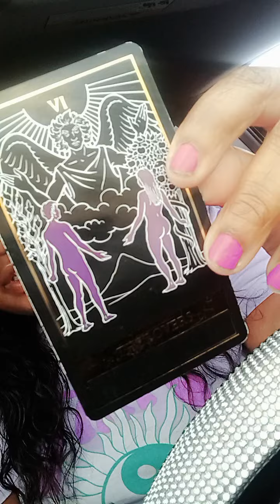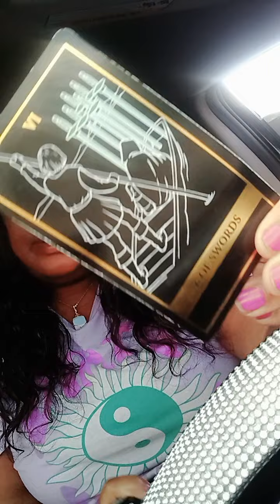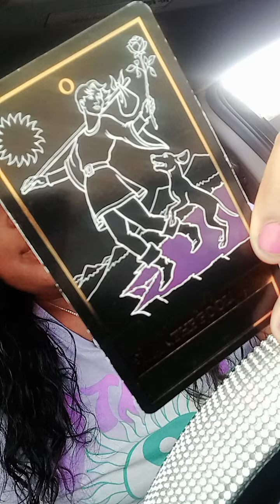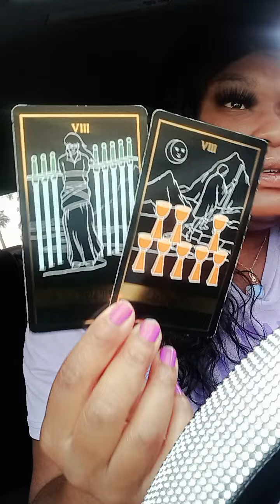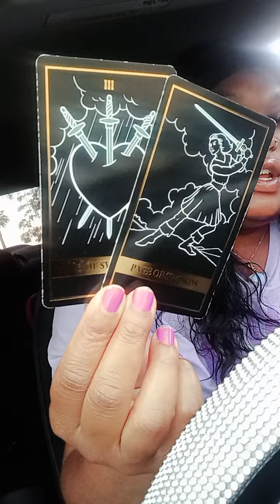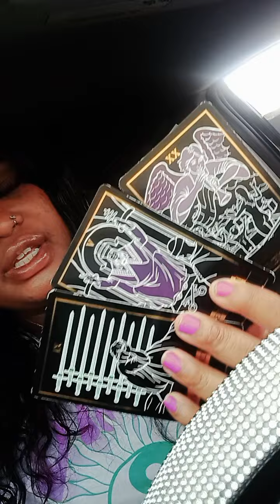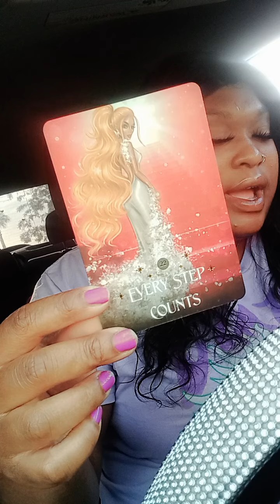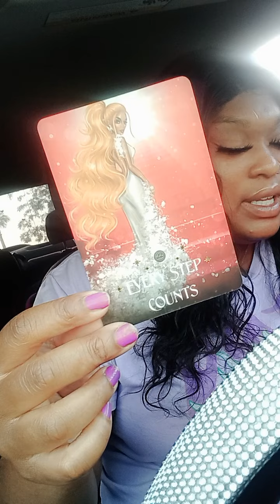You Will Tell Your Story & This Will Make You A Billionaire 💎✨️ Don't Let This User Come Back!